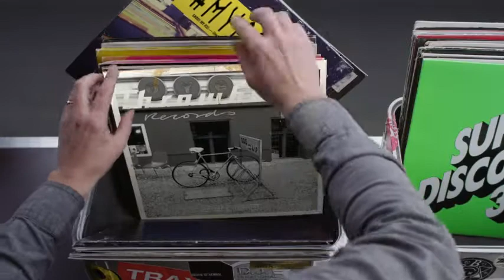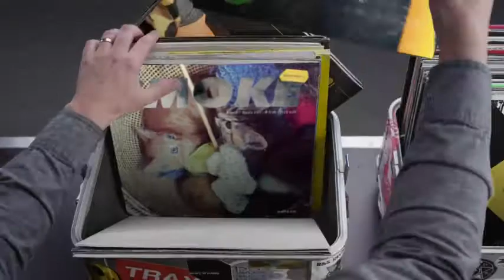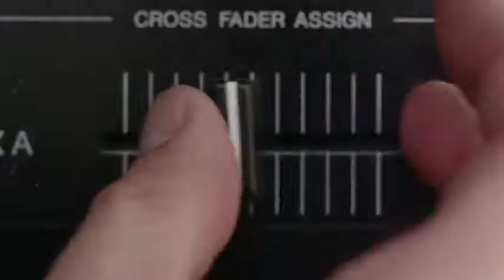Hashtag My Ass - ___pegggy___ Record Box